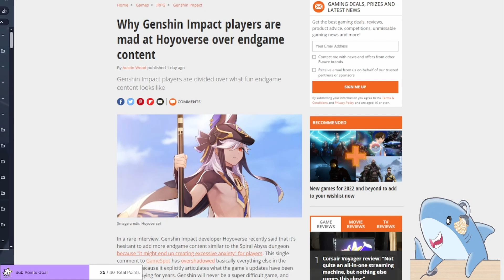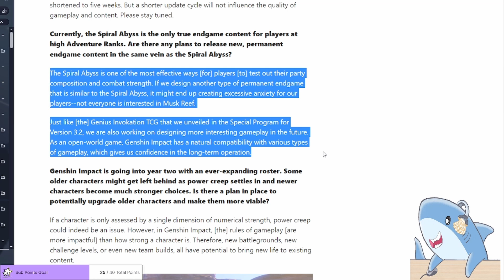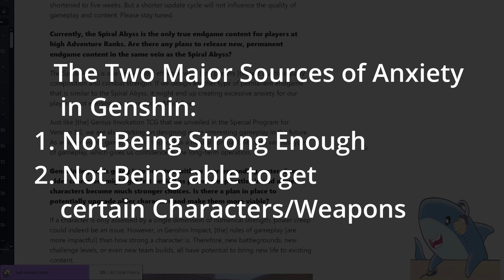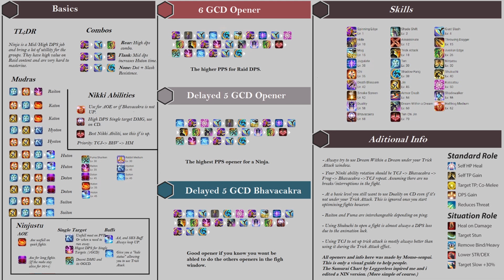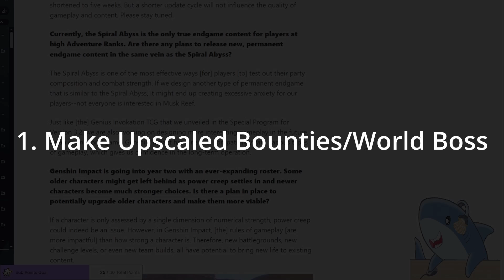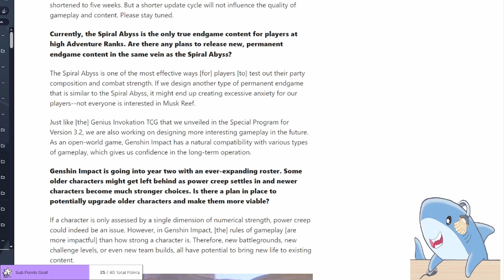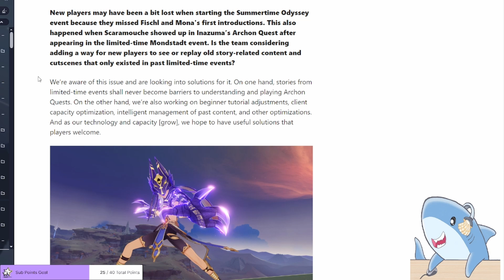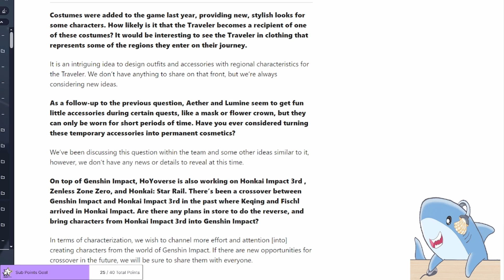Is Genshin Impact in Trouble? Developer's Plans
This video goes over some unfortunate answers from Genshin's Game Developers.

Timestamps:
00:00 Intro - Genshin Impact Developer Interview
00:55 Genshin Impact Patch 3.0, 3.1, 3.2 Patch Duration
01:47 Controversy Around Spiral Abyss and Genshin Endgame
03:30 The Truth About Gacha Games
04:46 Sources of Anxiety in Gacha Games
05:15 Genshin Community Concerns About Spiral Abyss & Endgame
05:57 What is Endgame Content?
07:44 Plans for Genshin Endgame Development
08:30 Primogems and Spiral Abyss Rewards
09:32 Genshin Combat System
10:34 Solutions for Endgame Combat Content in Genshin Impact
10:51 Upscaled Genshin Bounties
13:08 Labyrinth Warriors Event
13:32 Domains Dungeons and Instances
14:02 Endgame rewards and Primogems
15:50 Genshin Powercreep?
16:14 Dendro, Geo, and other elemental reactions
16:33 Increasing the Original Resin cap and refresh rate
17:40 Genshin Impact Cutscenes and Story
18:30 Costumes in Genshin
18:40 Cosmetics for Aether and Lumine?
19:04 Genshin Impact Corssover with Zenless Zone Zero, Honkai Impact 3rd, and Honkai Star Rail
19:52 Keep your expectations low but your standards high
20:20 What would you like to see in Genshin Impact?